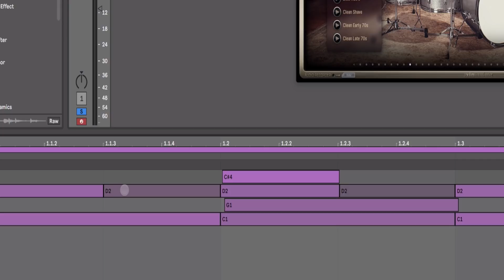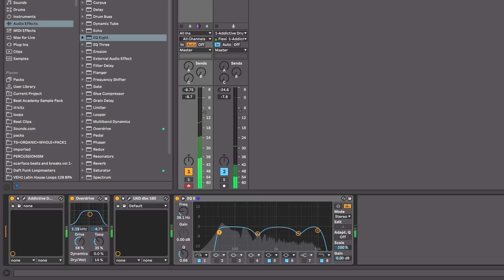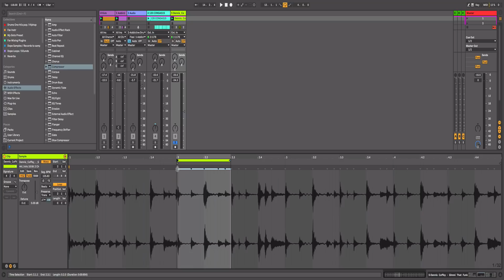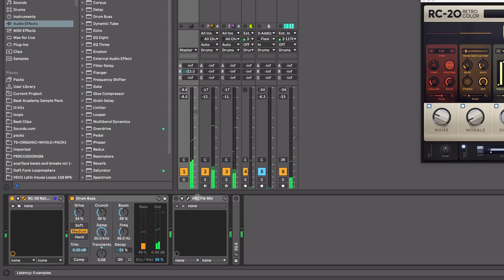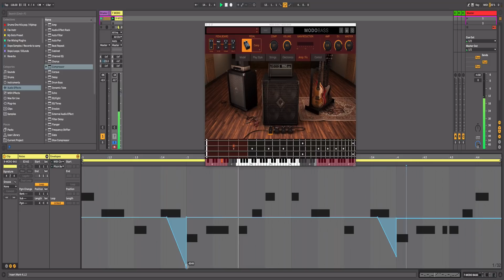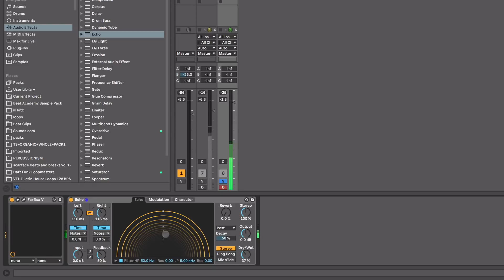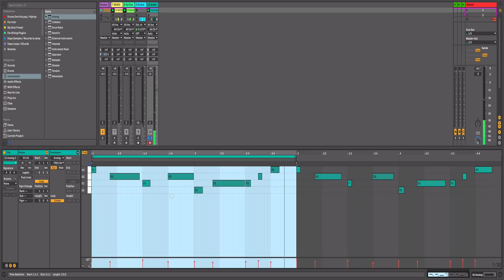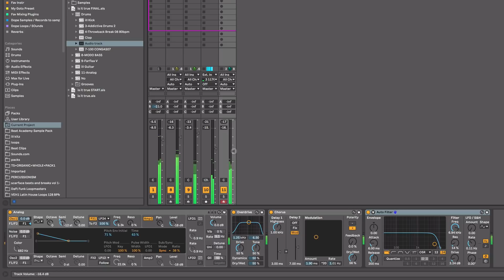How to Produce: Tame Impala - Is It True Breakdown Tutorial | Beat Academy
Learn how to produce Tame Impala's "Is It true" by Grammy-nominated producer ill Factor.

ill Factor is a Grammy-Nominated Producer and has been a professional music producer for over 15 years, working on projects with: Justin Timberlake, Sia, Kygo, Jason Derulo, Skylar Grey, Ginuwine, Kelly Rowland, Kevin Rudolf, Cher, Jessie J, Groove Armada, Calvin Harris and many others.

ill Factor is also the founder of Beat Academy - an online community that provides step-by-step tutorials on music production and an exciting community of artists and producers to collaborate with and give you feedback on your songs.

Intro 00:00
Final Results 00:20
Drums 00:39
Drum BUSS Plugins 07:58
Bass 10:40
Keys 12:31
Guitars 14:58
Synths 16:04
All Together 19:43
Free Gift 19:53